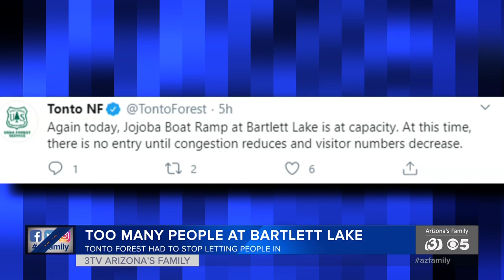News Update: Police investigating shooting in Phoenix neighborhood; Rally planned at Arizona state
Phoenix police are investigating after a shooting sent one man to the hospital with life-threatening injuries. Protesters are set to rally against Gov. Ducey's stay-at-home order at the Arizona State Capitol today.